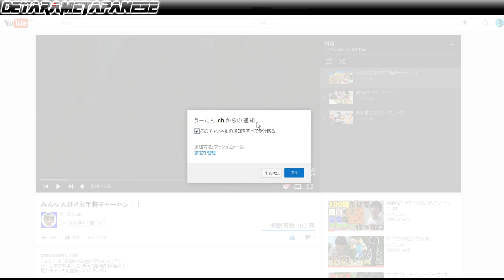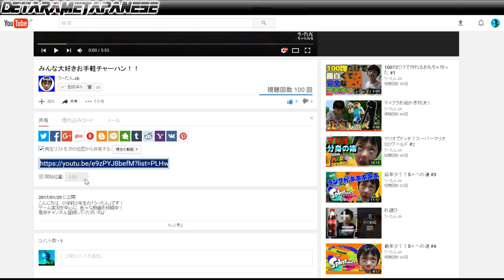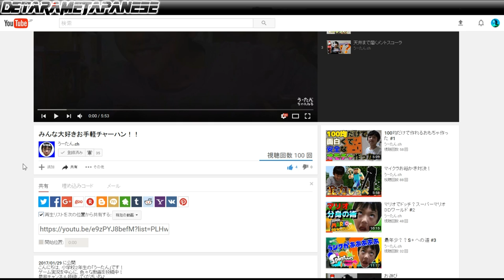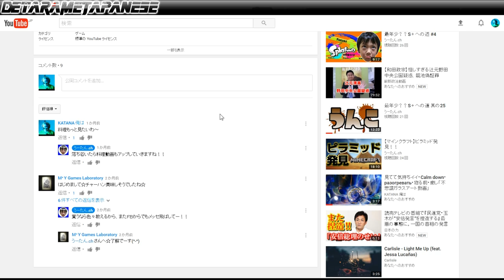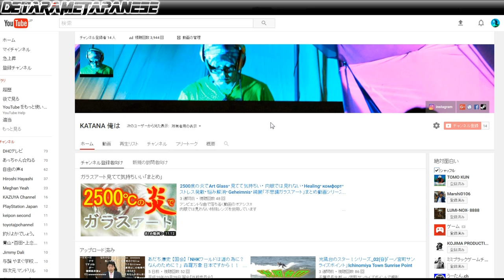youtubeの見かたを嚙み嚙みで勝手に簡単説明 パート②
自分なりに簡単に説明していきます。

（うーたん.ch様から許可を得てチャンネルを使わせて頂いています）